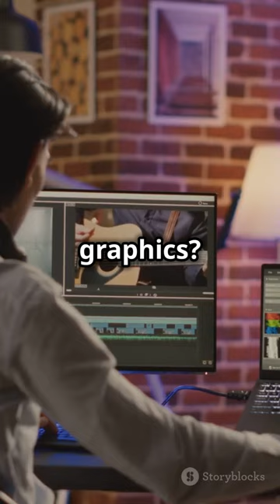Epic Graphic Designer Creates Masterpieces in Adobe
Join me as I challenge myself to create stunning masterpieces using only Adobe Photoshop and After Effects in just one hour!

Dive into the world of creativity as our epic graphic designer showcases stunning masterpieces created in Adobe Photoshop and After Effects! 🎨✨ In this short video, witness the magic of digital artistry as intricate designs come to life. From breathtaking animations to jaw-dropping graphics, this is a must-watch for aspiring designers and art enthusiasts alike! Don't miss out on the tips and techniques that can elevate your own graphic design skills. Join us on this artistic journey and get inspired!